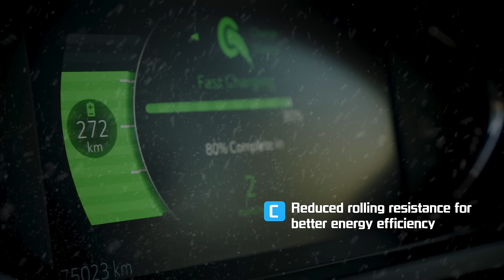WinterCraft WP52 EV Video